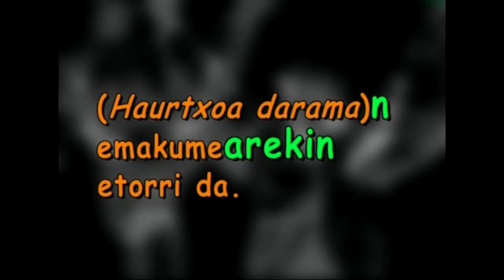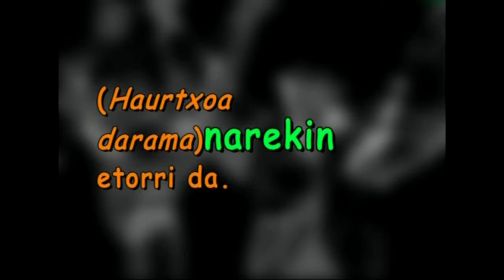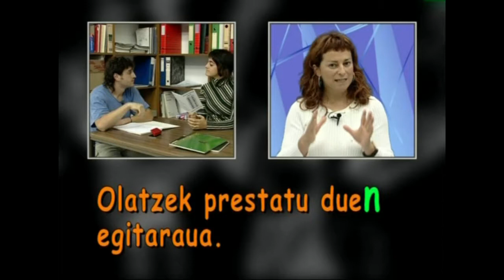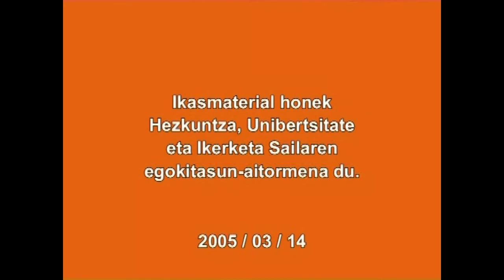Erlatibozko perpausak. -(e)n